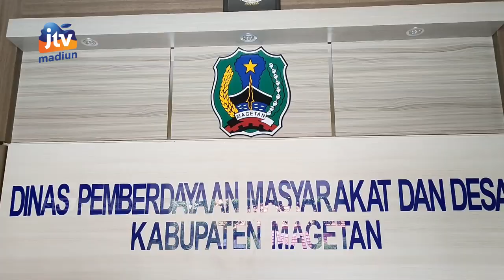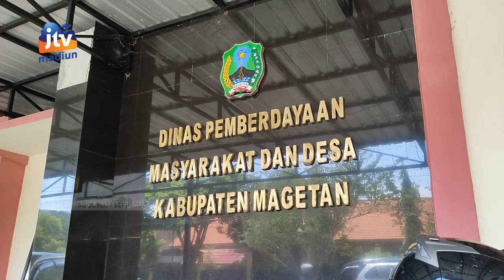MAGETAN - Pengisian Perangkat Desa Sundul Diduga Curang, Warga Wadul Dinas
Pengisian perangkat desa sundul parang magetan diduga curang karena ada salah satu peserta yang awalnya tidak lulus ujian komputer/ namun bisa lulus. Wargapun melapor ke dinas pmd magetan.